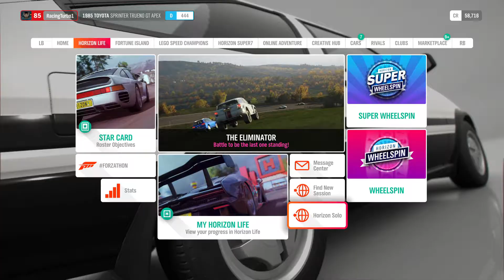Finally, I get Toyota Trueno in Forza Horizon 4!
you can buy this car from auction house.